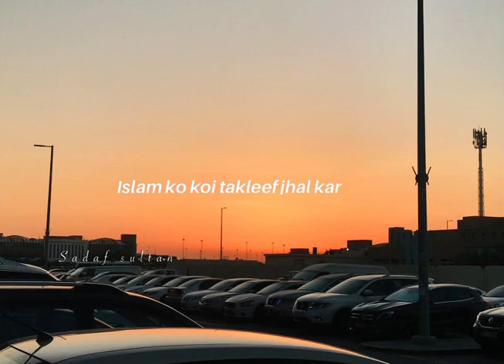Dr Israr Ahmad Iman nahi hai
Abdiha Ibrahim Pur Jama Masjid Azan

Follow My Private Twitter Id: @SadafSultan1052